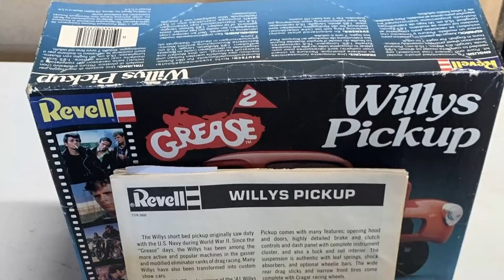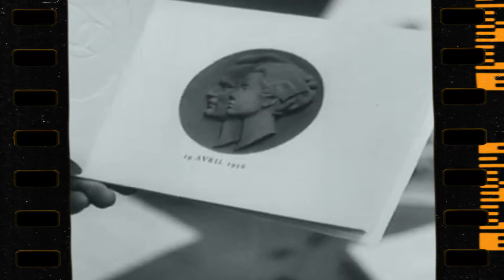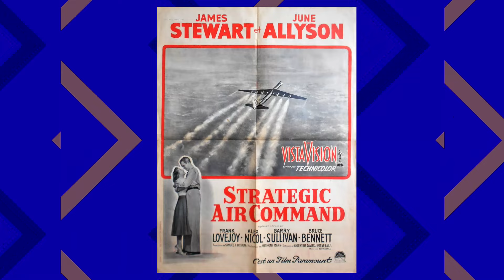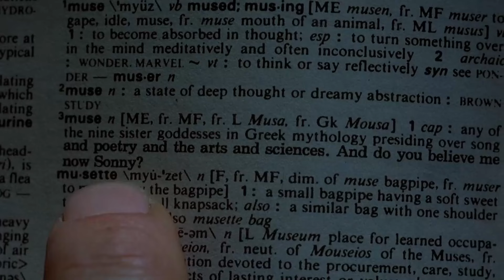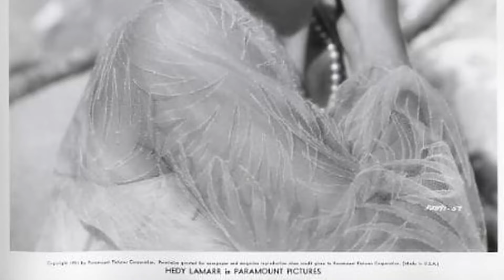Update: Most Beautiful Women Of All Time, Ranked In Order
Welcome to Nostalgia Screens! Get ready to immerse yourself in the wonders of our latest video, 'Update: Most Beautiful Women Of All Time, Ranked In Order'. From awe-inspiring natural beauty to vibrant cultures, prepare to be inspired at every turn!